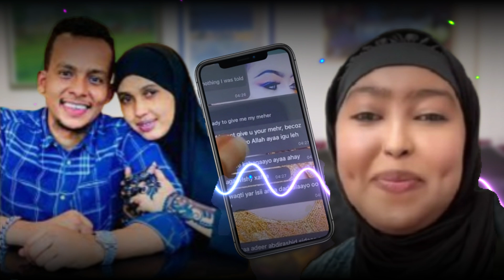XAFSA IYO ASMA RASHKA BOY WAXAAN CIYAAR AHEYN IDIN MA HAAYO!